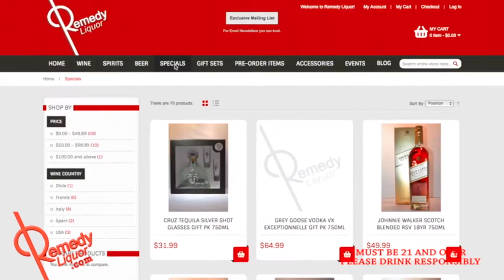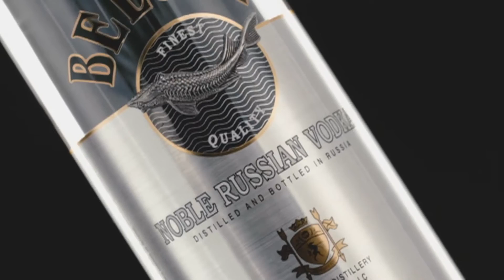Bari Luys 11.30.15